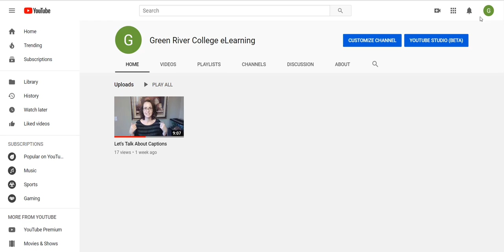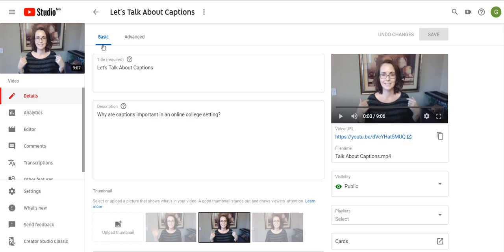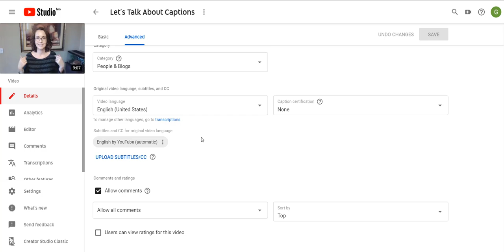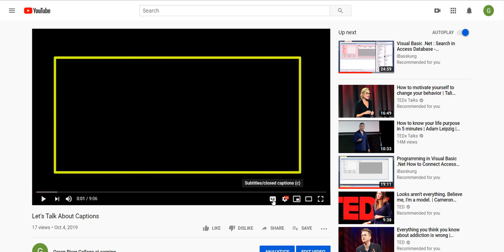Uploading Captions to YouTube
A brief tutorial on how to upload a timed captions file to YouTube